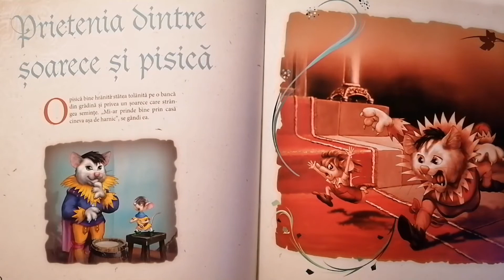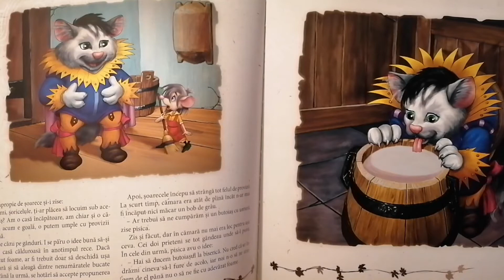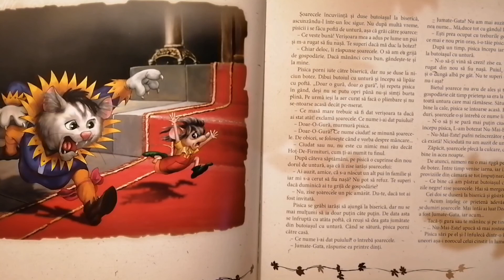Prietenia dintre șoarece și pisica - poveste audio in limba Română. Povesti online cu animale.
Povestea pentru copii - Prietenia dintre soarece si pisica, online, in romana
Asculta o frumoasa poveste spusa cu drag in limba Romana!
Povesti audio pentru copii în limba romana.
Ai ascultat povestea "Prietenia dintre șoarece și pisica". O poveste cu talc pentru cei mici.